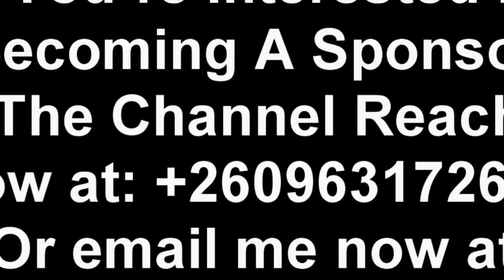Another One; Chilufya Tayali Reveals............ "Watch This"